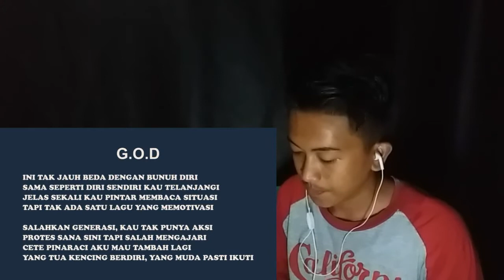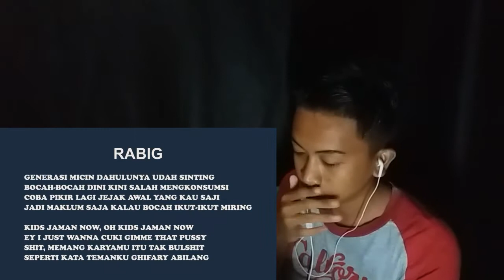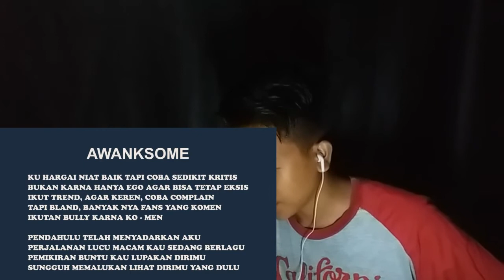G.O.D Intelektual jongkok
Yoo guys kli ini gua gak bikin tutorial atau film action
Jadi kali ini gua ngereaction lagu pnya G.O.D yg katanya Ngediss bang Ecko

Sosmed
Ig alandwipanu 15